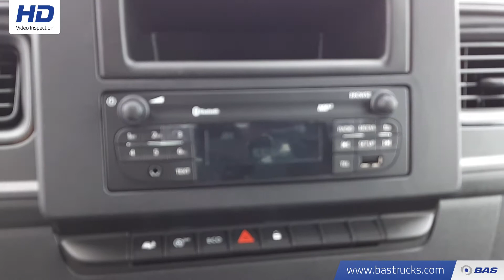70128023 Renault Master